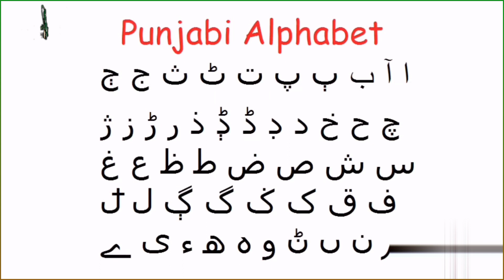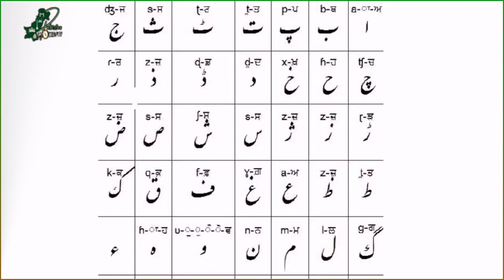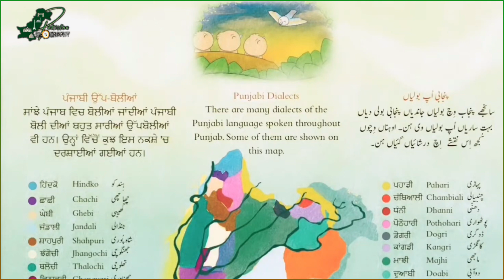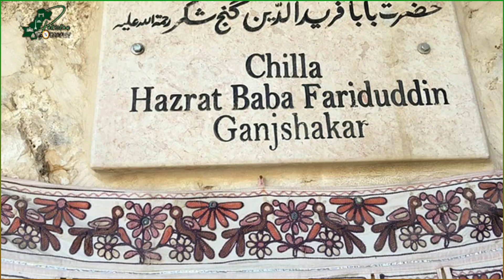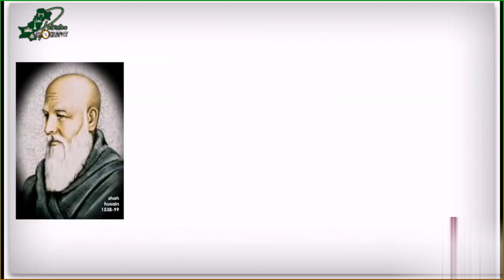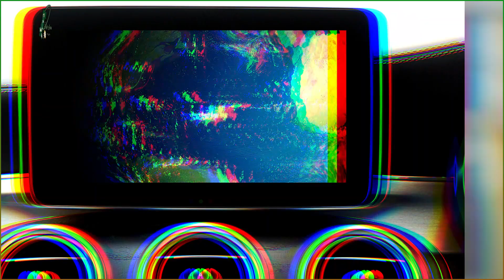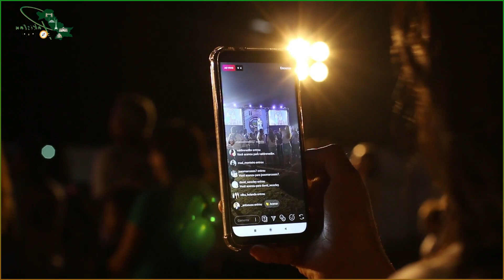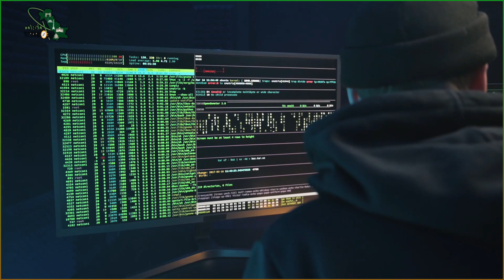Punjabi language | History of Punjabi language | Region | Forms | major dialect | پنجابی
0:11 Introduction of Punjabi language
1:34 Division Five Rivers
1:50 Different Forms of Punjabi
2:16 Arabic and Farsi Language
3:12 Punjabi Dialects
5:09  Punjabi Poets
5:42  Story of Heer Ranjha
7:60 Punjabi Broadcasting Corporation
The Geography of Shimshal Village

It is the only YouTube channel that ardently attempts to cover outline of every city of Pakistan.
It is the Pakistan’s exclusive destination for the high-end knowledge about the cities of Pakistan.
From exploring the Mountains of North till the end of the Indus River you’ll get a ride through the streets of Pakistan.